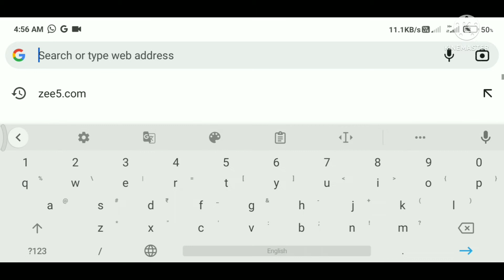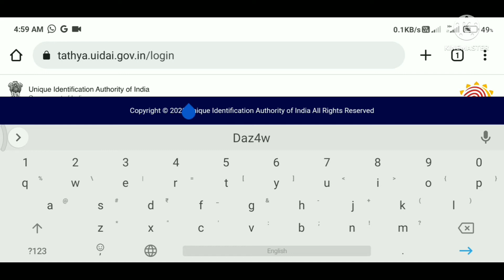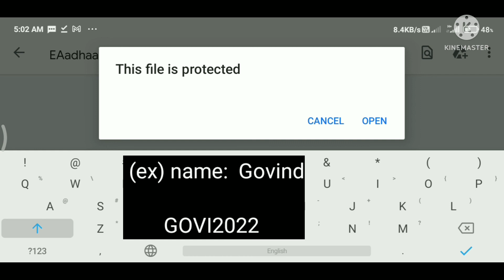Masked Aadhaar Download Online மக்கள் நலன் கருதி Masked Aadhaar பயன்படுத்த மத்திய அரசு அறிவிப்பு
நம் ஆதாரின் தனிப்பட்ட விவரங்களை பாதுகாப்பாக வைத்து இருக்க ஆதார் எண் கடைசி நான்கு நெம்பர் மட்டுமே இருக்கும் Masked Aadhaar Download செய்து பயன்படுத்த மத்திய அரசு கூறியுள்ளது.